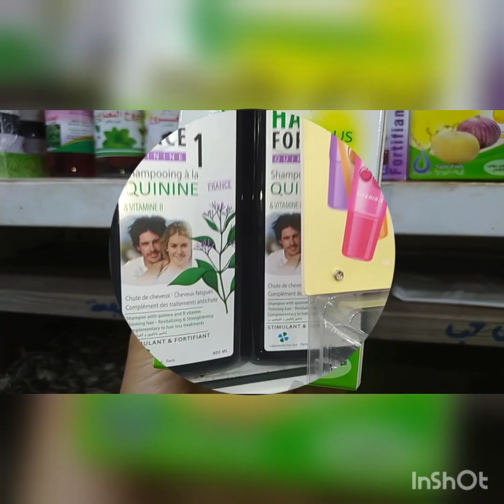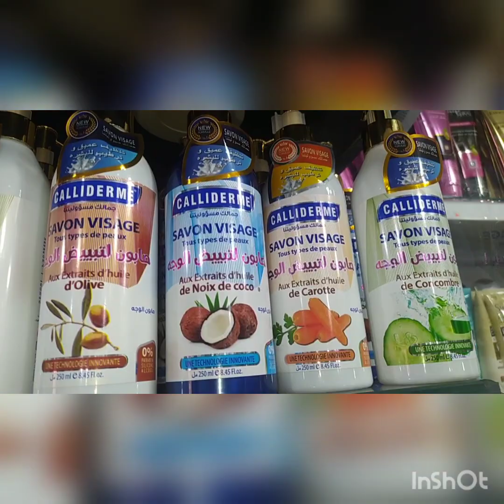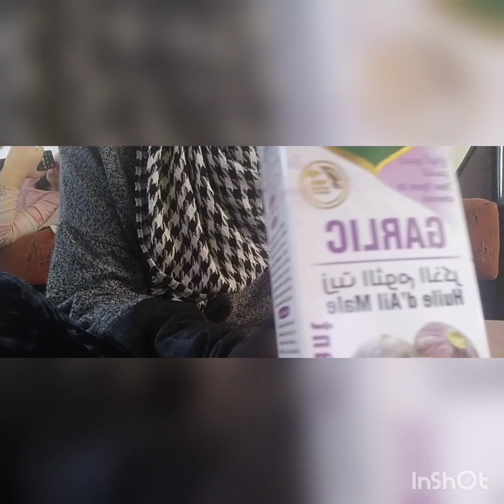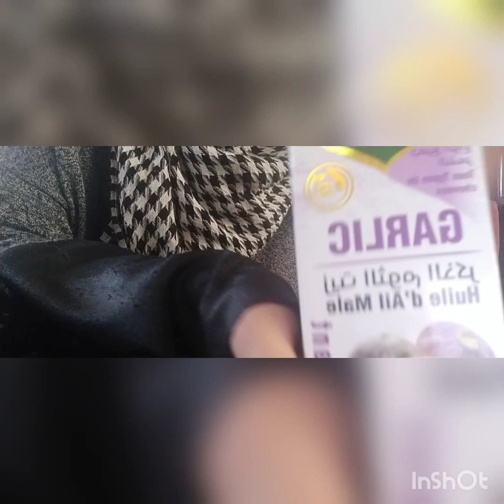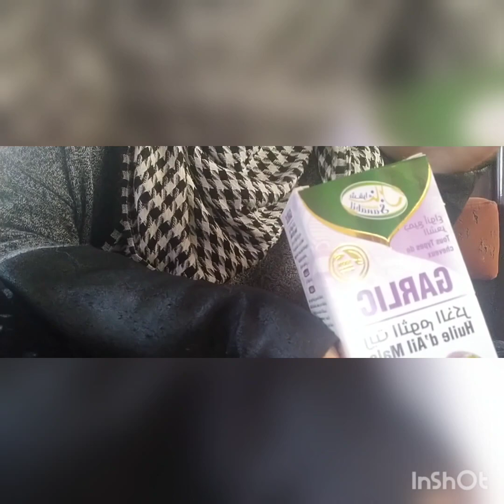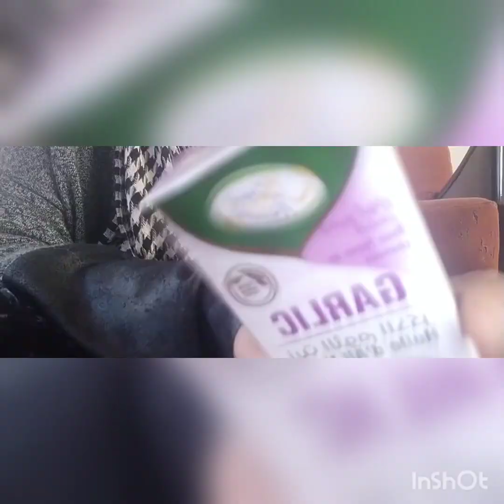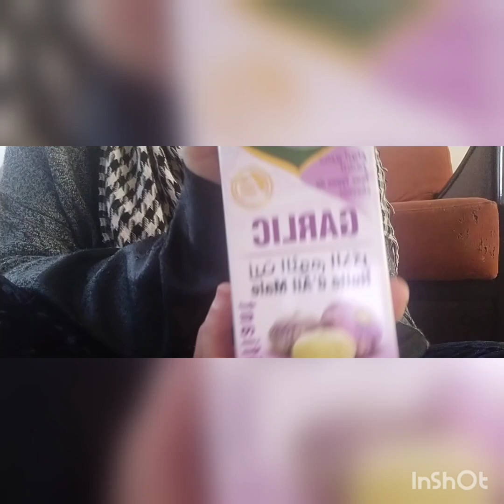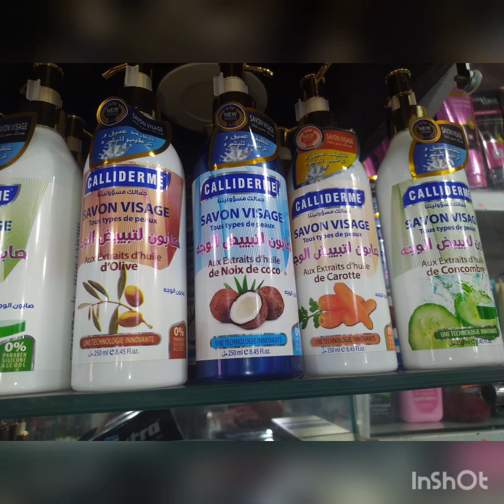الطريق الصحيحة الاستعمال زيت الثوم الذكر للشعر لعلاج تساقط الشعر و تكثيفة🌰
زيت_الثوم الذكر
زيت_تساقط الشعر